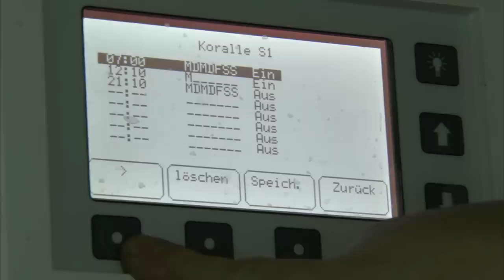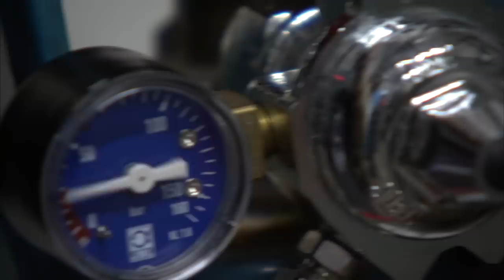Wunderwelt der Korallen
Schon auf den ersten Blick ist das Korallenriff im Tropen-Aquarium überwältigend. Hunderte von Fischen, etliche davon in leuchtenden Farben, belebt die Welt der Korallen. Für das Wohlergehen der Baumeister der Meere und ihrer tierischen Bewohner ist sehr viel Sachverstand, Pflege und Sorgfalt notwendig. Werfen Sie mit uns einen Blick hinter die Kulissen.